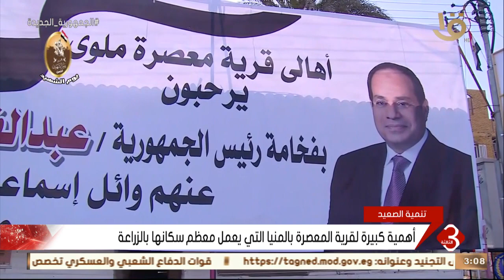نشرة الثالثة | نهضة تنموية كبيرة في قرية المعصرة بالمنيا بفضل مشروعات حياة كريمة